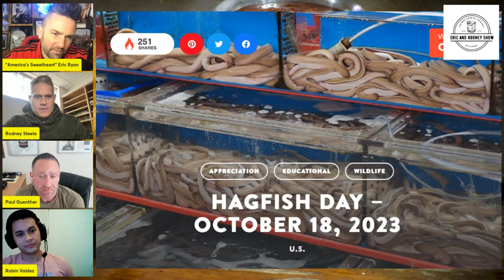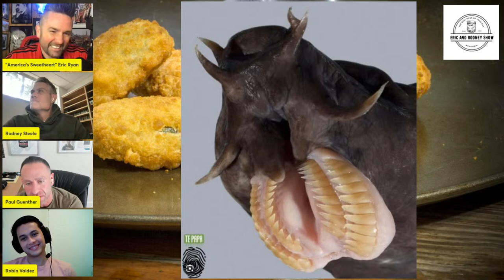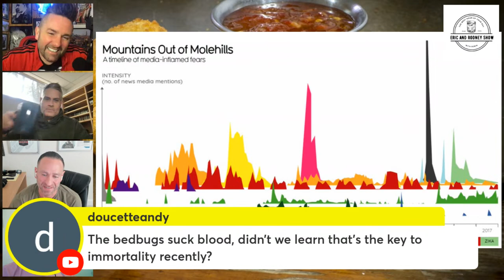The Eric & Rodney Show with ROBIN and Special Guest Paul Guenther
Paulie Pistachios (Paul Guenther, DBA of Knowledge Hub Media) is BACK, just like every god damn Wednesday, and we're going to talk about stuff and things and happenings and whatnot, and you're going to love every minute of it.

SO TUNE in to The Eric (🥃 “America’s Sweetheart” Eric Ryan) & Rodney (Rodney Steele) Show with ROBIN (Robin Valdez) on LinkedIn LIVE (and other places) on Wednesday, October 18th at 10 EST.

It's HILARIOUS-ish.